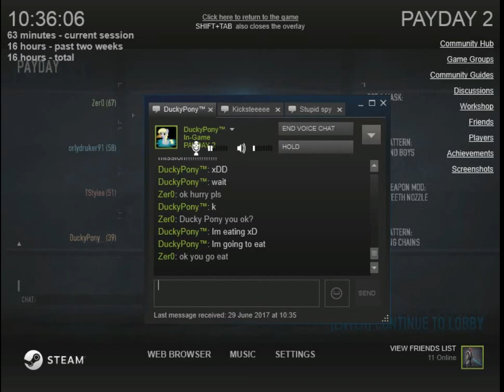Payday 2 Gameplay Episode 02 Mastermind!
Today me, Ducky Pony and some other random players try to take all the safe that were locked in their vans. I also became a victim of a huge bug of the game that I thought was a lagg. We thought we were defeated because most of us were down. But, luckily fate stepped in and cause a miracle and let us win. That was a really great fight that we put up against the cops. But in the end we did win by the miracle. I must warn all of you players that, fate or miracles can never be depended, because fate or miracle does not help you everytime. Anyways, like, subscribe, comment me down below in the comment section and let me know what you guys think about this video and I'll see you guys in my next future video. So, bye.